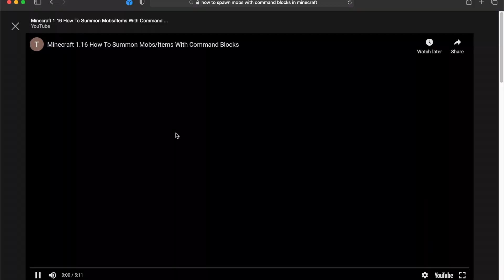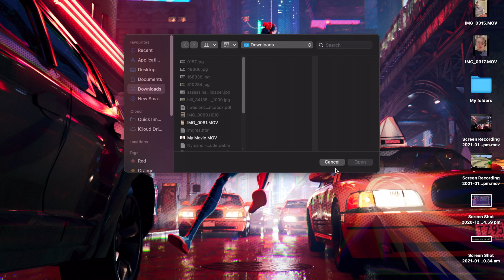Letting Our Anger Out In MC...